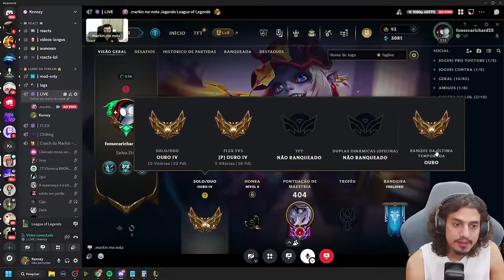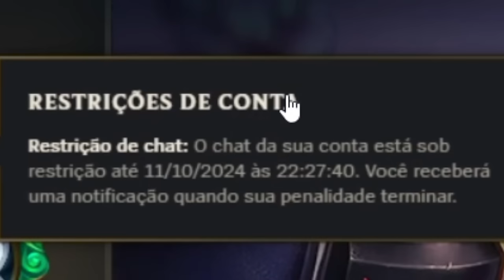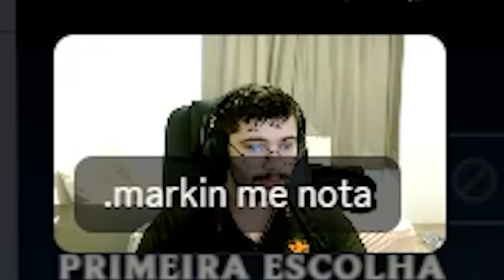ENSINEI ESSE VIEWER JOGAR JUNGLE E ELE STOMPOU O GAME! (Tutorial de Jungle)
Dei coach para o querido Richard, que é mono Briar, mas que precisou jogar de Amumu nessa partida, e acabou com o jogo com todas as dicas que eu passei pra ele.